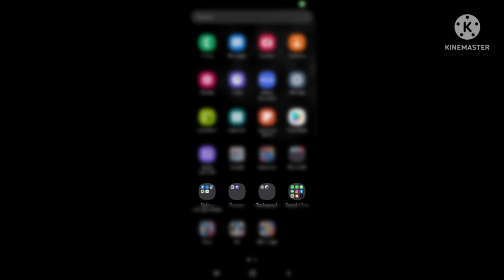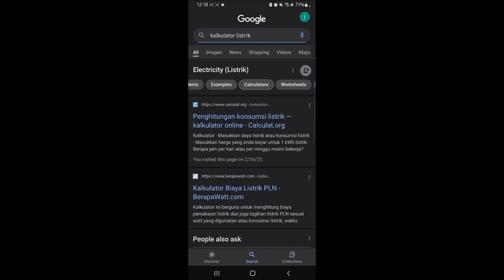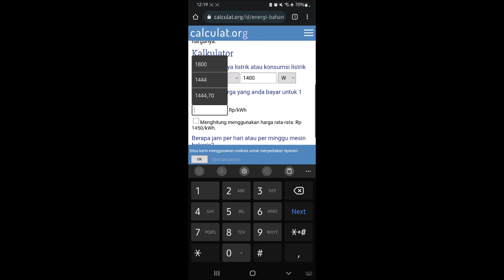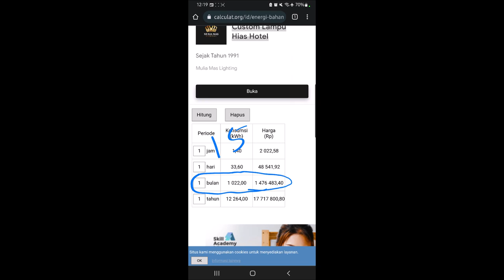MINING BIKIN LISTRIK JEBOL ? SEBULAN BERAPA ?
Apakah mining membuat listrik jebol ? apakah masih sepadan mining sekarang dengan llistrik yang dikeluarkan ? walaupun profitability sedang turun. Pada video ini gue menjelaskan cara melihat kategori listrik dan cara hitungnya menggunakan kalkulator listrik.